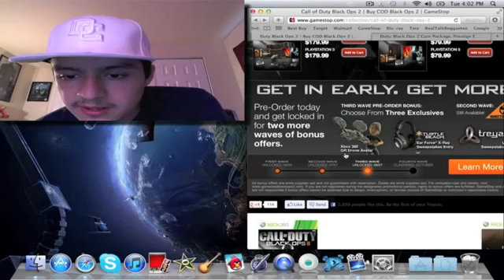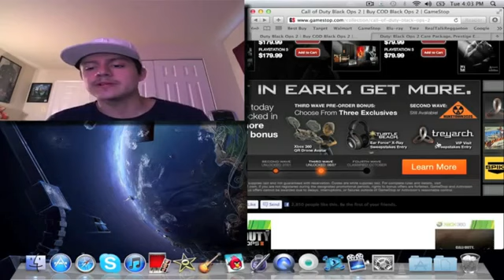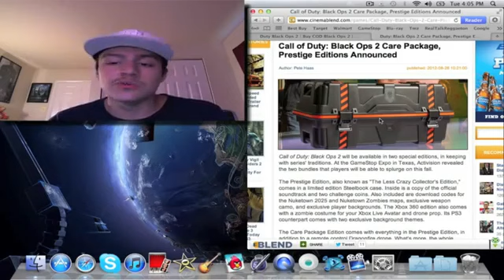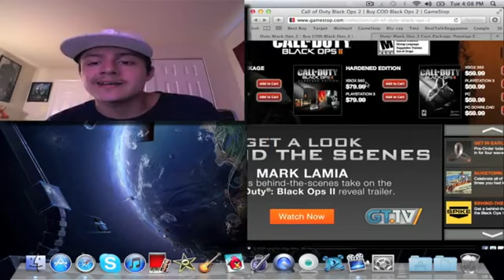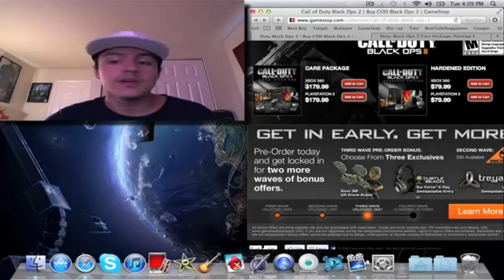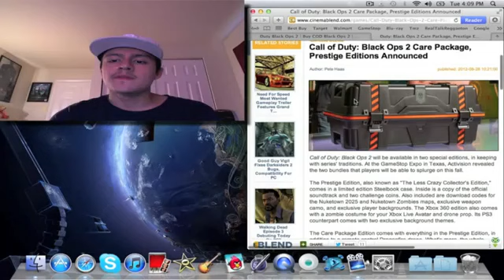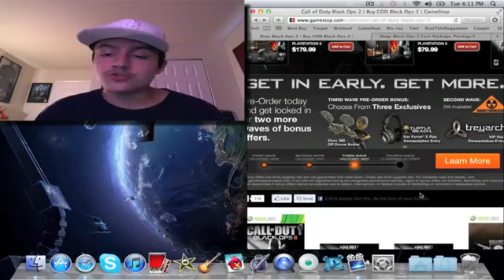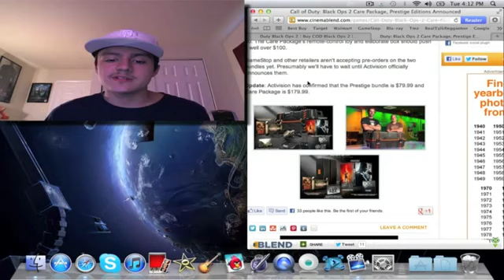Black Ops 2 News Update299